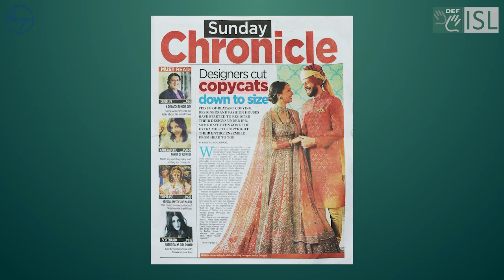Copycat (noun) Word of the Day for March 15th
Copycat (Noun)

Meaning - someone who has few ideas of their own and does or says exactly the same as someone else:

Sentence - You're just a copycat!